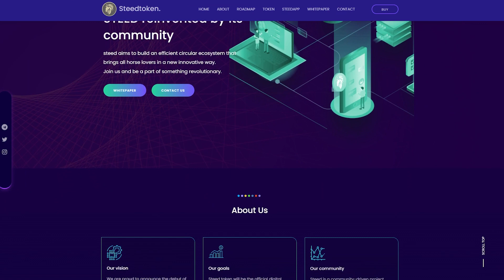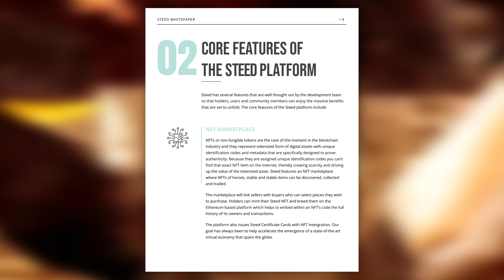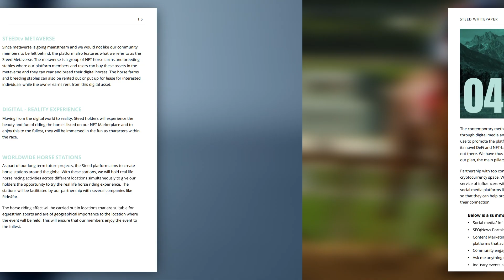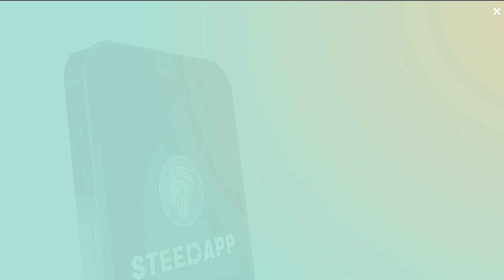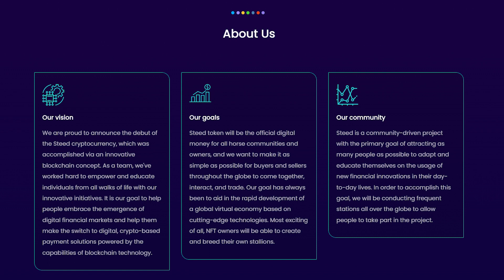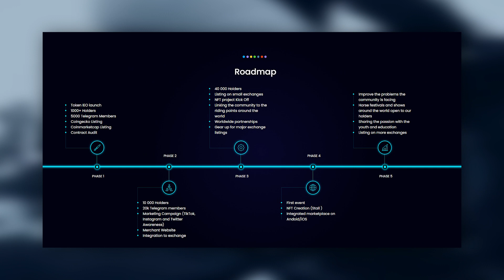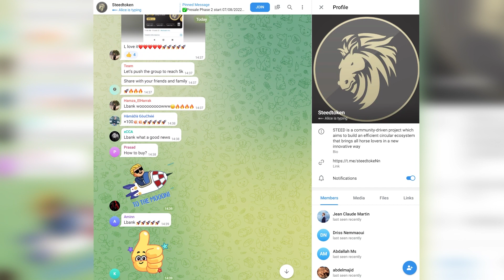Steedtoken - next Shiba!Token holders will be able to earn rewards!